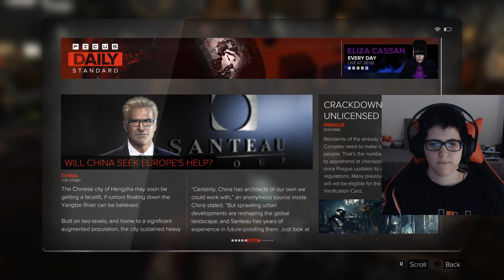Deus Ex: Mankind Divided - Episode 13 (Adam Jensen is a Heartbreaker)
IMPORTANT:

1) The PS4 recording software sometimes can glitch and skip between 1 and 3 seconds. If this happens and you notice it, I apologize but Sony didn't patch it and there's literally no way to fix, prevent or predict this.